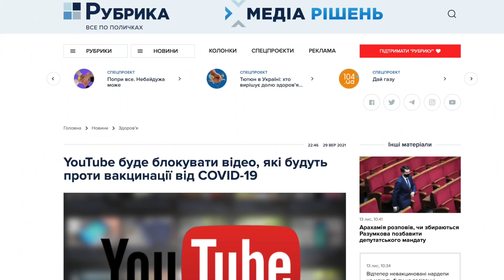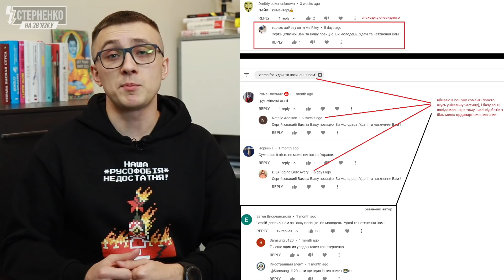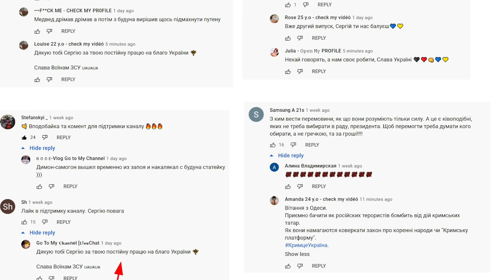РФ масово атакує Укрютуб. Канал Рагулі видалено, інших авторів теж хочуть заблокувати + eng subt